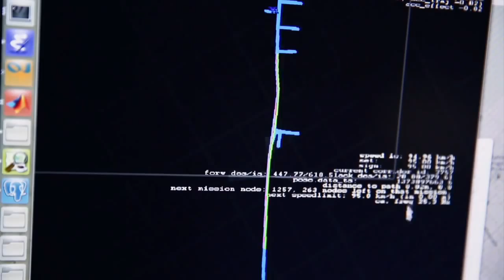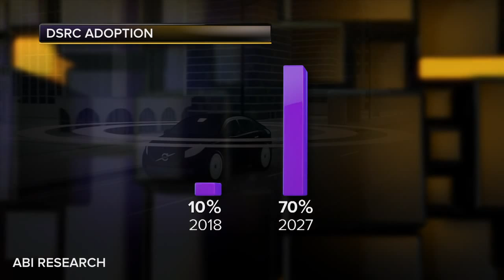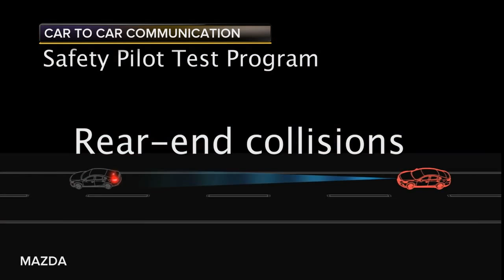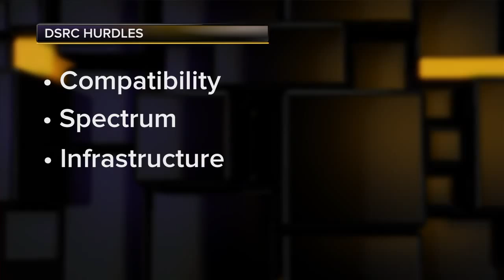Next Big Thing - What's the future of so-called talking cars?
Brian Cooley discusses a new wireless technology, dedicated short range communication (DSRC), that will make it possible for cars to make each other aware of their position, speed, and direction.